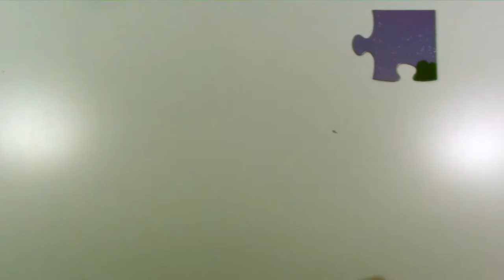PJ Masks 24 Piece Puzzle Catboy Owlette Gekko Disney Kids Puzzle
PJ Masks Puzzle 12 Pack
PJ Masks follows three 6-year-olds, Connor, Amaya, and Greg, who lead relatively normal lives by day, where they are neighbours, classmates, and friends. However, at night, they become Catboy, Owlette, and Gekko, and fight crime as the PJ Masks, a superhero team. Together they go on adventures, defeat villains, solve mysteries, and learn valuable lessons.
Gekko
Background information
Television programs
PJ Masks
Voice
Kyle Harrison Breitkopf
Character information
Full name
Greg
Other names
Gekko
Alignment
Good
Pets
Lionel the Lizard
Allies
Connor, Amaya
Enemies
Luna Girl
Night Ninja
Ninjalinos
Romeo
Powers and abilities
Super strength, wall scaling, camouflage
Quote
"Gasping geckos!"
"Wriggling reptiles!"
"Slithering serpents!"
"Cool chameleons!"
"Leaping lizards!"
Greg, also known as Gekko, is the youngest of the PJ Masks. He wears a green costume designed after lizards.
Greg/Gekko (voiced by Kyle Harrison Breitkopf) is a green-eyed blonde-haired boy who is able to do the side splits. He is the youngest member of the Masks.[8] When he transforms he wears a green costume with a thick reptilian tail, fins on top of his head, and suction cups on his hands. He can use Super Gekko Camouflage to change colors and blend in with his surroundings, Super Gekko Muscles (aka Super Muscles[6]) to lift heavy things, Super Lizard Grip to climb walls or anchor himself to stop vehicles, and Super Lizard Water Run to walk on water.[5] He has exhibited enough strength to lift Romeo's giant mobile laboratory off the ground to overhead. His segment is the bottom level of the tower which stores the Gekko-Mobile, a submersible vehicle which can travel underwater and also via land on tank treads which is slower than the Cat-Car. It has abilities similar to him, with a "Gekko-Mobile Camouflage" letting it blend in with surroundings, and its treads can adhere to walls, allowing it to drive up the side of villains and go across roof-tops. His bedroom is on the second floor of a green-roofed green-doored house next to Amaya's.

Catboy is the leader of the trio and the oldest too. Incredibly fast, amazingly agile, he can hear the quietest sounds across unbelievable distances! But he's also afraid of water! Still, when adventure beckons, “The amazing Catboy leaps to the rescue!” With these skills Catboy can outrun anyone and gives Night Ninja a challenge with his amazing leaps and acrobatic moves! His vehicle the Cat-Car gets the heroes from A to B in lightning speed and even shoots moth balls should there be anything in the way!
Connor takes great enjoyment in associating with Greg and Amaya. He can be a bit clumsy at times; this was especially emphasized in "Clumsy Catboy". He's also nice, smart, caring, friendly, helpful, and funny. In "Catboy's Great Gig", it is shown that he sometimes has intense stage fright.
As Catboy, Connor leads the PJ Masks through the steps of defeating villains such as Romeo, Luna Girl & Night Ninja. He prefers to have his own way, but still respects Owlette and Gekko when they ring in with their opinions. On many occasions, like his fellow members, childlike immaturity tends to overtake his mindset on the mission leading to issues (such as getting frustrated in "Catboy and Master Fang's Sword" and letting leadership go to his head in "Catboy Takes Control"), but this is always realized and corrected leading to the mission being done properly, and the villain's plans foiled. Despite being the leader of the team, each member still has as much priority.
Connor has light but tan skin, short spiky brown hair and blue eyes. He wears a teal shirt covering a white T-shirt. He also wears light blue pants and red sneakers with lime green shoelaces.

During the nighttime, his pajamas consist of a blue shirt with his signature cat symbol in the middle. His shirt and pants carry the same striped design. He also wears blue slippers.
As Catboy, he wears a blue one-piece suit resembling a cat with ears, a tail, and many light blue lines. The costume leaves an opening for the lower portion of his face.
Super Cat Ears: Can hear any sound from far away.
Super Cat Jump: Can jump really high.
Super Cat Leap: Can leap at a fast time.
Super Cat Speed: Can run really fast at lightning speed.
The following powers were temporarily gained in "Owlette of a Kind":

Cat Eyes: A power identical to Owlette's "Owl Eyes", caused by Romeo's Power Copier. This power was self-nicknamed by Catboy upon discovery.
Owl Wing Wind: Another temporary power of Owlette's caused by Romeo's Power Copier.

Toys in other languages: juegos, juguetes, giocattoli, spielwaren, brinquedos, carrinhos, spielsachen, leker, spielzeug, jouets, speelgoed, 玩具,leksaker